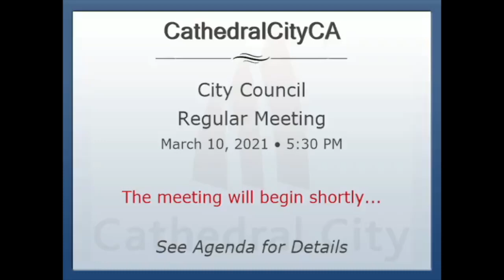Ernesto Gutierrez Comments about his support for Measure B City Council 3 10